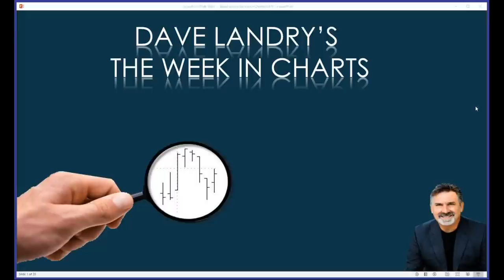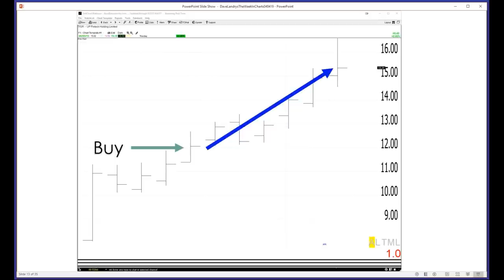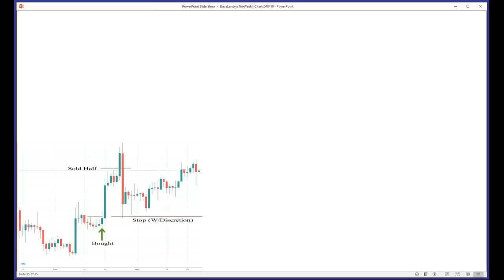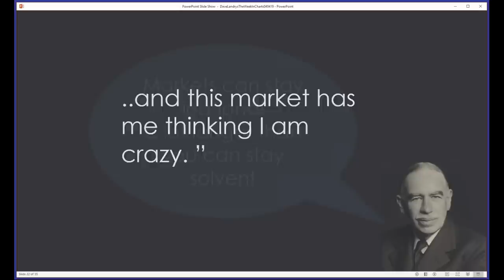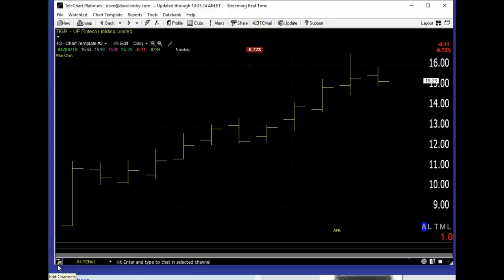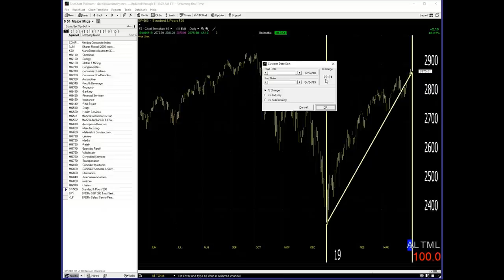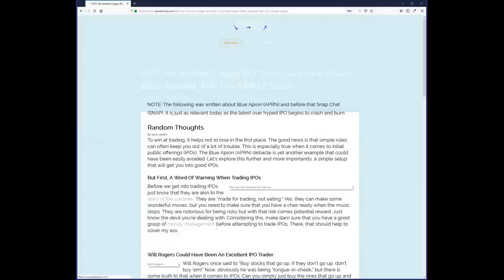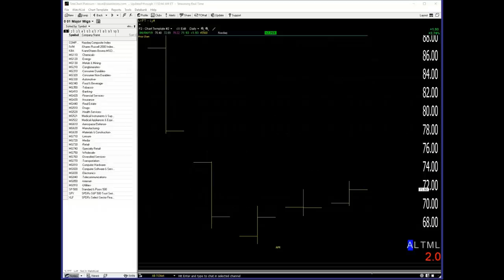Dave Landry's The Week In Charts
In this episode, Dave discusses the fact that you must focus on price and cannot "confuse the issue with facts." He went on to discuss how to trade hot IPOs and avoid crappy one. And, last, but not least, he analyzed your stock picks and fielded your trading questions.